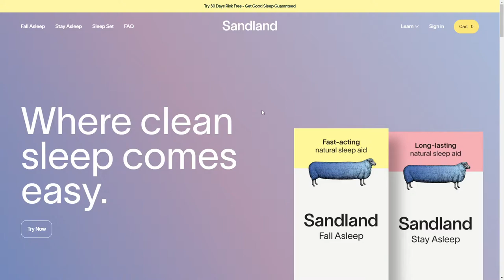Sandland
Sandland By Numbered From Netherlands
Sandland plant-based sleep aid. Best natural sleep aid to fall asleep and stay asleep to be a better rested and your best self.